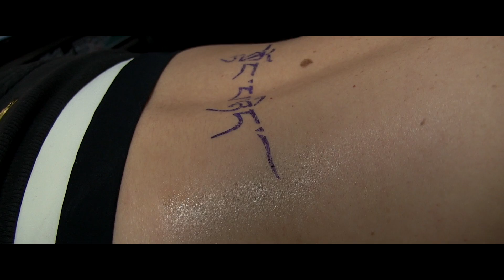Canon Maniac - My First Tattoo - Isabel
Veze Tattoo - Thanks Rene, You are a artist...
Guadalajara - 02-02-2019